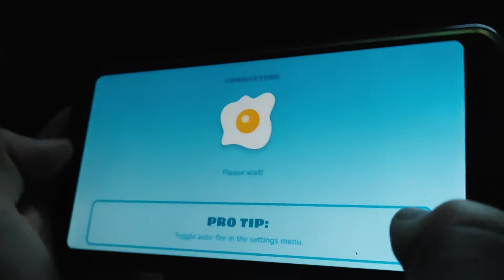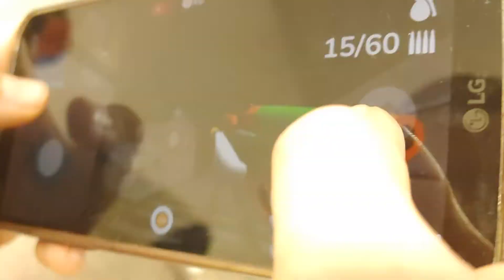March 5, 2022